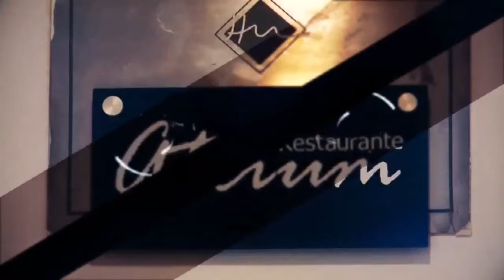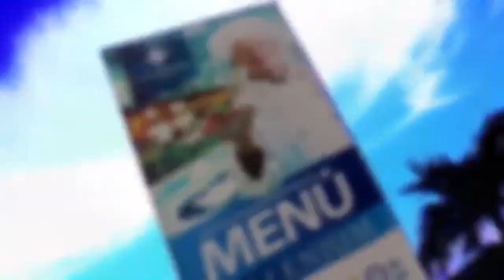La cerveceria es la casa de los artistas en Barrancebermeja